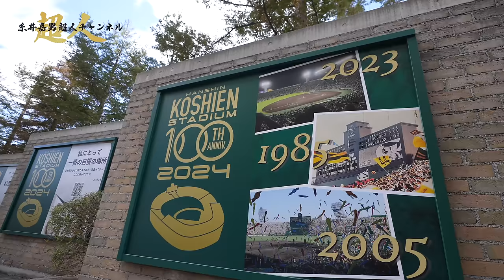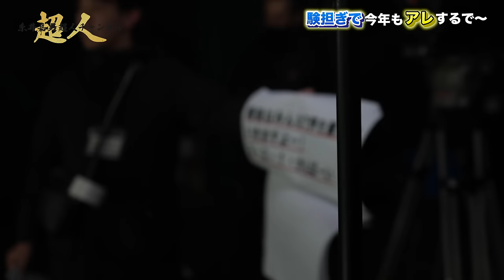【阪神タイガース】甲子園球場で今年もアレの験担ぎします！！！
選手達が飲むプロテイン
マンゴー風味
キウイ風味

爆発力を上げろ！クレアルカリン
毎日のビタミン摂取に！

★糸井嘉男超人チャンネル

Name：糸井　嘉男（YOSHIO ITOI）
Nickname：超人
HT・WT：１８８㎝・９２kg
生年月日：１９８１年７月３１日
血液型：A型
趣味：ジムトレーニング

【CAREER】
　キャリア

京都府立宮津高等学校（現・宮津天橋高等学校）
近畿大学
北海道日本ハムファイターズ（2004 – 2012）
オリックス・バファローズ（2013 – 2016）
阪神タイガース（2017 – 2022）

首位打者 1回 2014年
盗塁王 1回 2016年 ※当時史上最年長
(35歳2ヶ月)での獲得(53個)
最高出塁
3回 2011年・2012年・2014年
5回 2009年・2011年・2012年・2014年・2016年
ゴールデングラブ賞
7回 2009年・2009年・2010年・2011年・2012年・2013年・2014年・2016年
クライマックスシリーズ MVP 1回 2012年
月間MVP賞 3回 2009年6月
2012年9月
2019年6月
オールスターゲーム
敢闘選手賞 1回 2013年第1戦
オールスターゲーム出場
10回2009年・2010年・2011年・2012年・2013年・2014年・2015年・2016年・2017年・2018年

ファン投票両リーグ最多投票 2回 2013年・2014年
WBC日本代表  2013年・銅
通算300盗塁達成 1回 2021年
打率3割、20盗塁、ゴールデングラブ賞 6年連続 2009年からプロ野球史上初
現役引退 2022